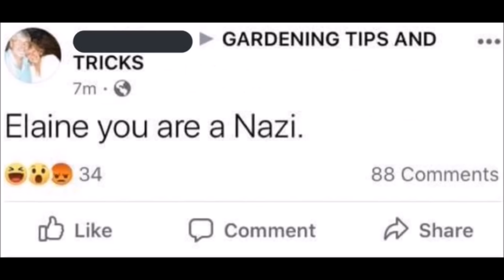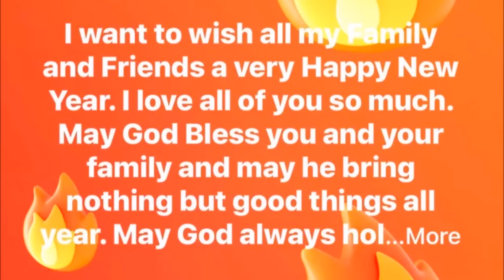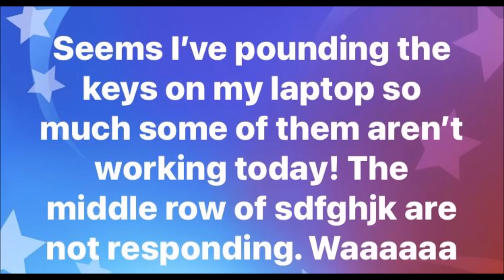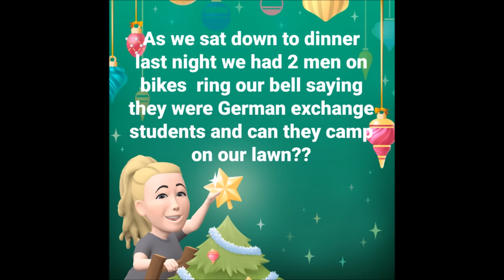Old folk doing Facebook backgrounds wrong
Feeling frazzled after such a high-pace onslaught of senior social activity? Unwind:
- or by slithering into the boa-wielding Louis Theroux T-shirt I'm in at 2:15